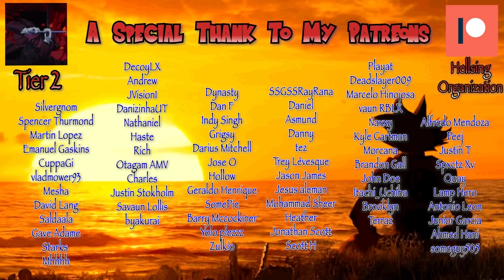Round 1 of Goku vs Goku!?!?! | Dragon Ball Super reaction | Episode 49/50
New Saga, New Plot!!! This time, Future Trunks is back... Why has he come back??? What foe is he facing in his timeline...?

I NOW HAVE A TWITCH!

Dragon Ball Super: Episode 49/50